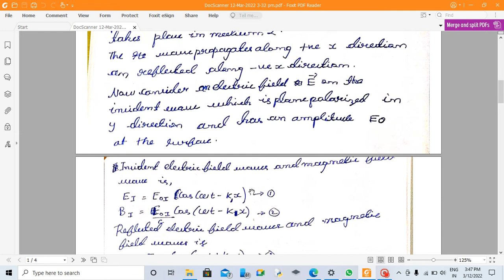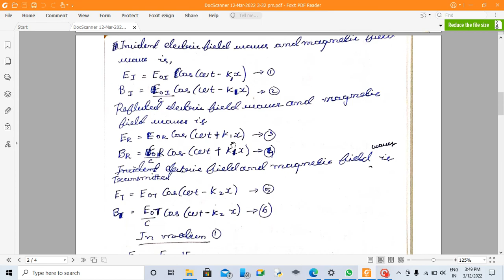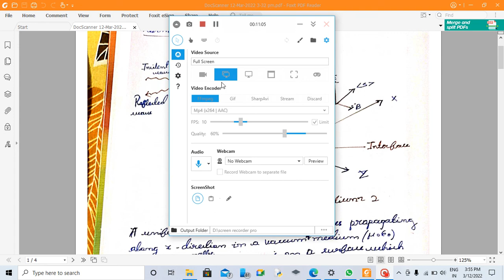Reflection and Transmission of EM waves vacuum Non Conducting Medium Interface for Normal Incidence.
in tamil
Dear viewers,
I tried my best